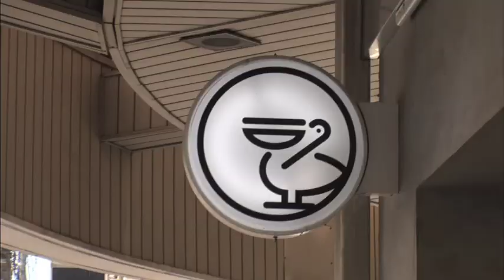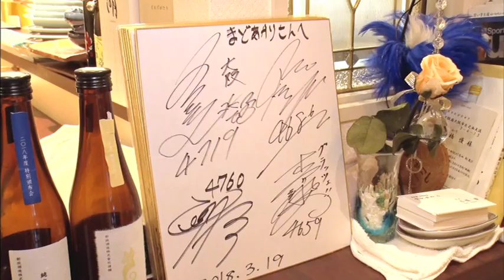ボートレース上條暢嵩選手 レーサーズファイル BSフジ「BOATRACEライブ～勝利へのターン～」｜【ボートレース公式 BOATRACE official】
BSフジで毎週日曜日16時からボートレースを生放送「BOATRACEライブ 勝利へのターン」。注目のレーサーを特集するレーサーズファイルのコーナーです。

第4回は大阪支部・上條暢嵩選手の特集です。

■【勝利へのターン】ファンクラブサイトはこちら

TV CMやPR動画、ボートレース場紹介やレーサー紹介の動画など
初心者からファンの方まで楽しめるコンテンツを配信していきますので、是非ご覧ください。

楽しいコンテンツでボートレースを知りながらギフト券などの抽選に参加できるポイントを溜めることができるウェブサイトです。